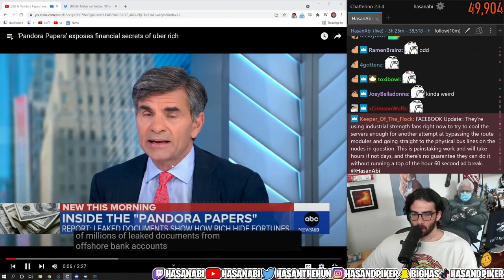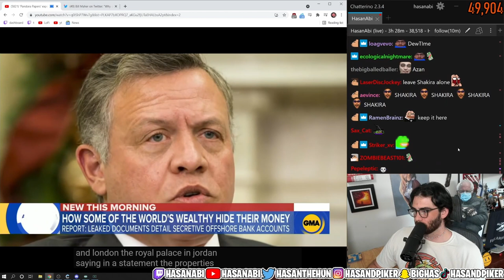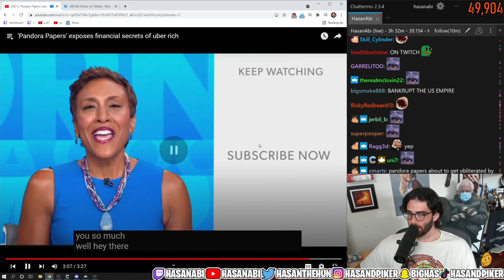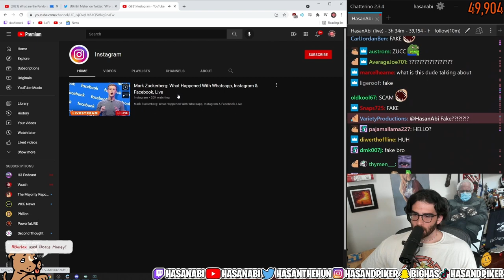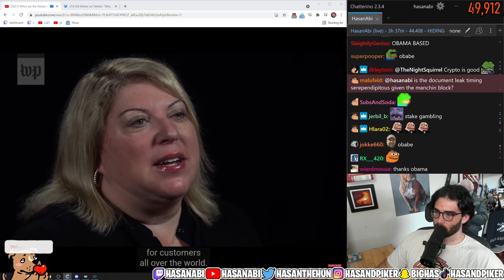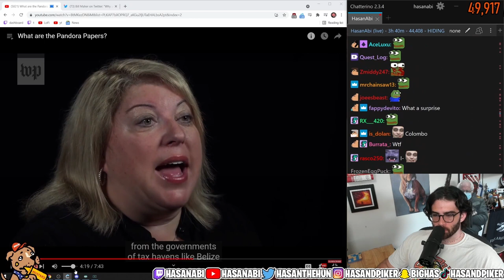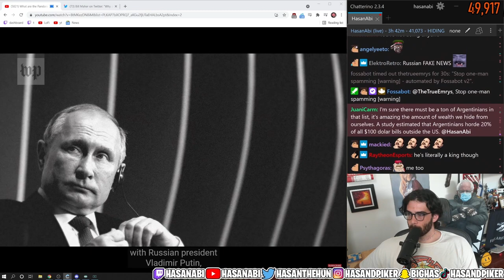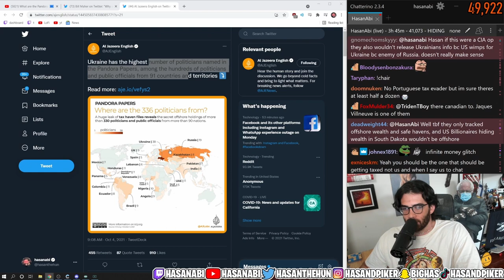HasanAbi reacts to What are the Pandora Papers? | Washington Post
Hasan reacts to the The Washington Post describing what the Pandora Papers and some of the people found from the investigation.